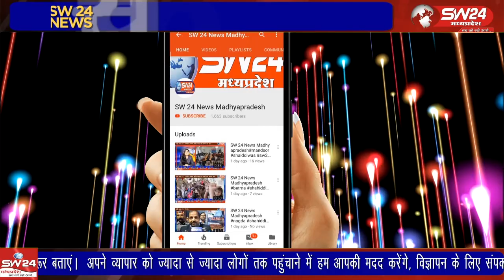कार्तिक मास की द्वादशी बछ, चवला बारस ओर धनतेरस का शुक्रवार को विशेष संयोग रहा,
कार्तिक मास की द्वादशी बछ, चवला बारस ओर धनतेरस का शुक्रवार को विशेष संयोग रहा, सुबह श्रद्धा के साथ महिलाओं द्वारा गाय-गोहरे की सामुहिक पूजा-अर्चना कर परिवार की सुख-समृद्धि की कामना की गई।